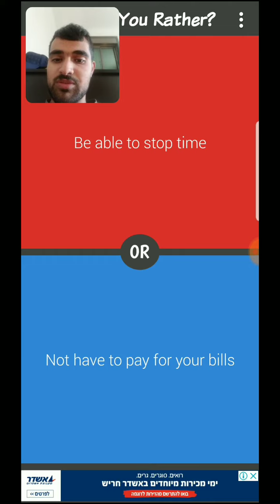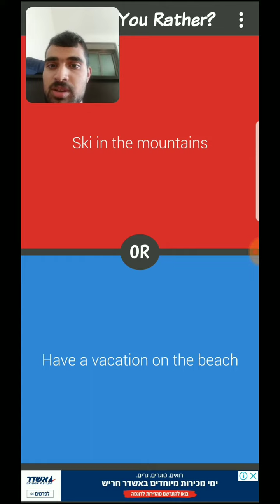Would You Rather Part 28